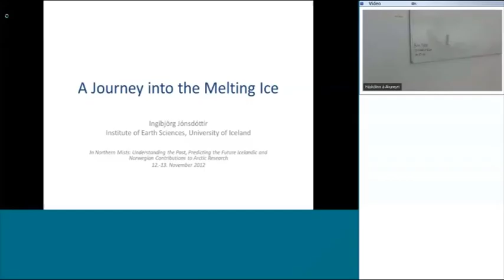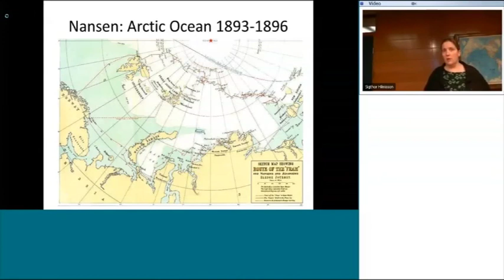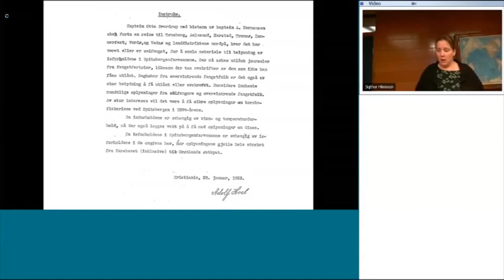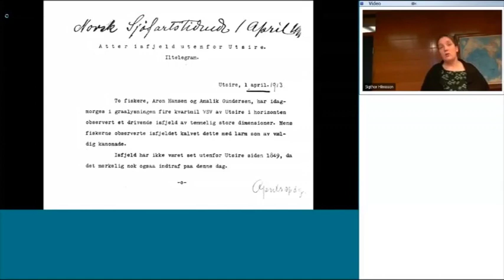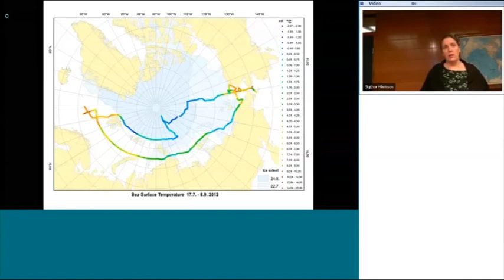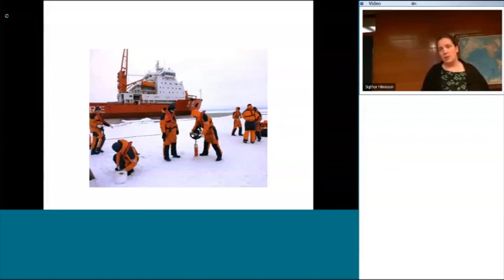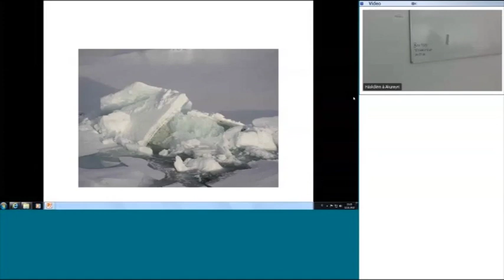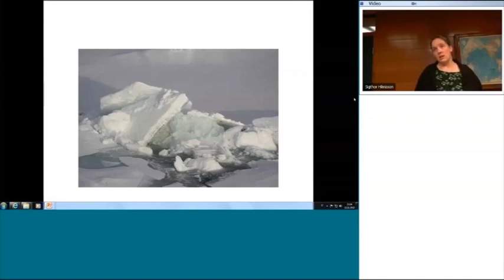In Northern Mists: Dr. Ingibjörg Jónsdóttir - A Journey into the Melting Ice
Dr. Ingibjörg Jónsdóttir, University of Iceland. A Journey into the Melting Ice.  In Northern Mists: Understanding the Past, predicting the future - Icelandic and Norwegian Contributions to Arctic Research. Recorded by the Ministry of Foreign Affairs. Held in the University of Akureyri 12. and 13. of November 2012.